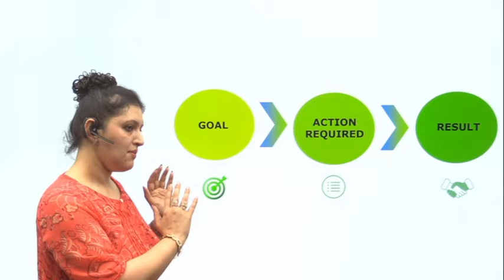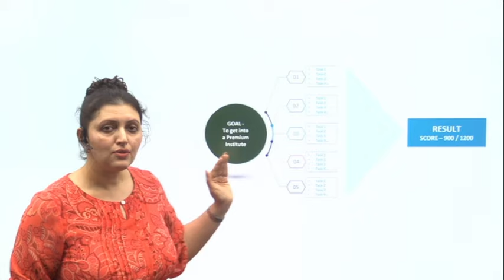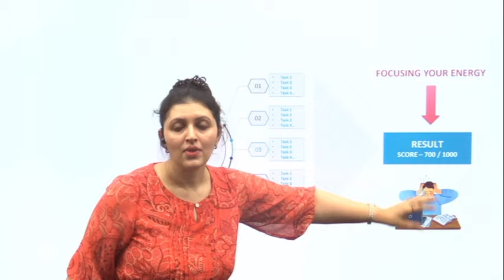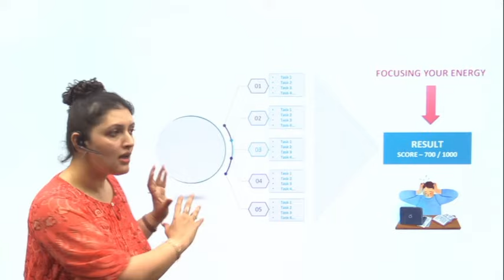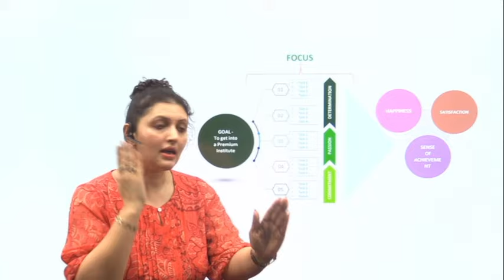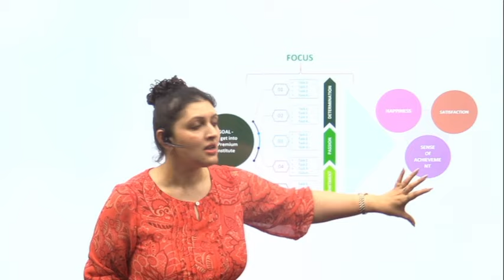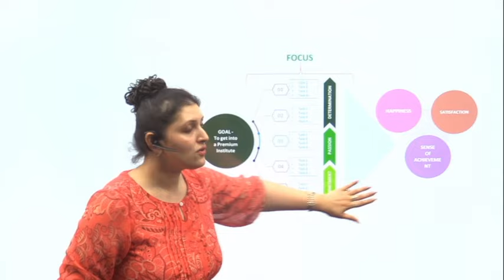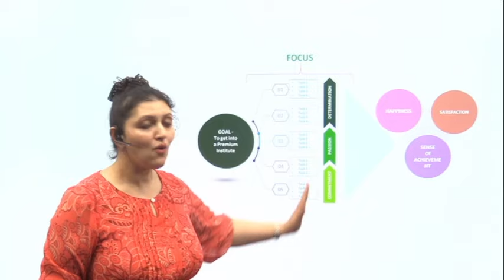how to deal with exam stress | Stress management | Impetus Gurukul